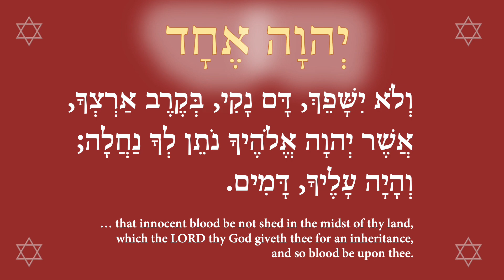Prayer for the Native American victims of the California Genocide 5